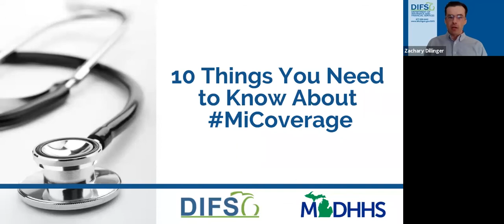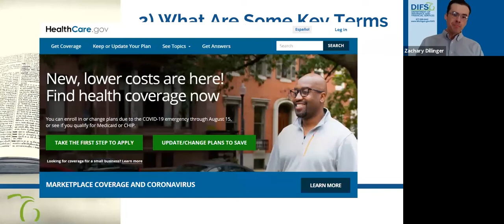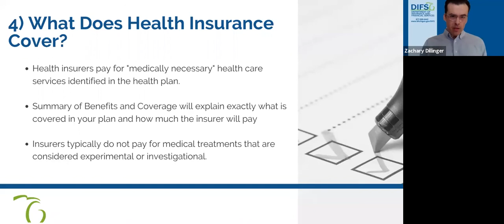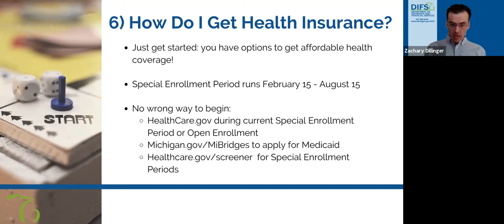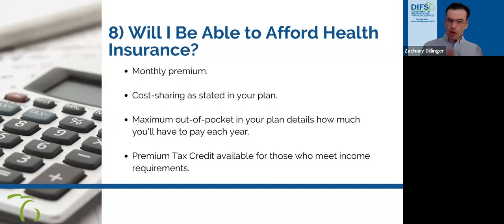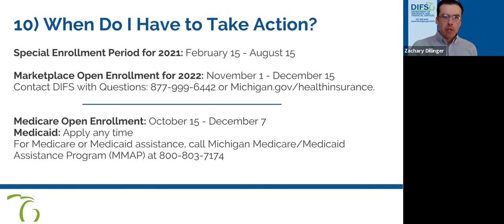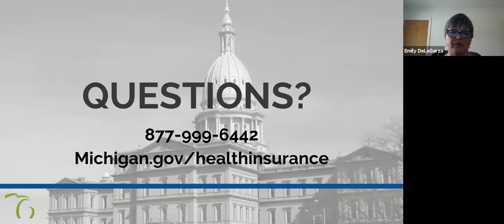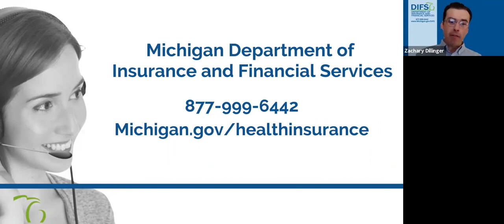10 Things You Need to Know About MICoverage 4/14/2021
A presentation in question and answer format providing some key health insurance questions and an introduction to some of the most important phrases you'll need to know.
The Health Insurance Marketplace Special Enrollment Period ends August 15!
More information, publications, and guides can be found at
Michigan.gov/HealthInsurance.